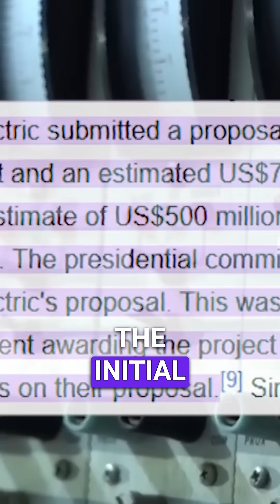The $2.3 Billion Nuclear Plant That Never Worked!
Our story begins in the Philippines in 1973, a time defined by a global oil crisis where the nation saw an energy independence. The government, led by Ferdinand Marcos, saw a high-tech solution: nuclear energy, specifically the Bataan nuclear power plant, a true marcos project. The project was immediately plagued with problems and cost overruns, eventually leading to its abandonment despite massive spending, making it a mothballed white elephant.

▶️ OTHER INTERESTING VIDEOS:
The World’s Most INSANE Engineering & Mega Projects